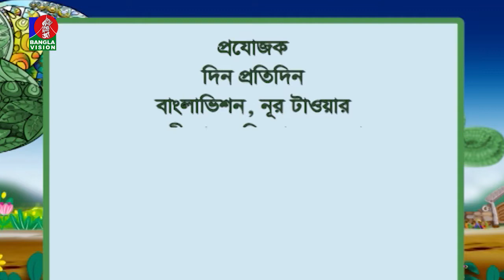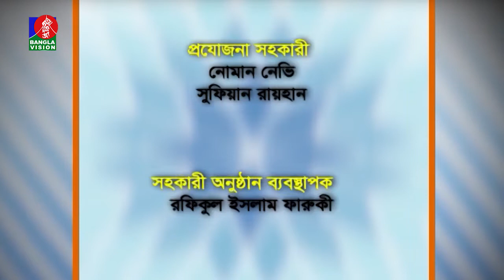তথ্য ও বিনোদনমূলক অনুষ্ঠান | Moumita Barua | Sadia Rosni Suchana | Din Protidin | 03 June 2022